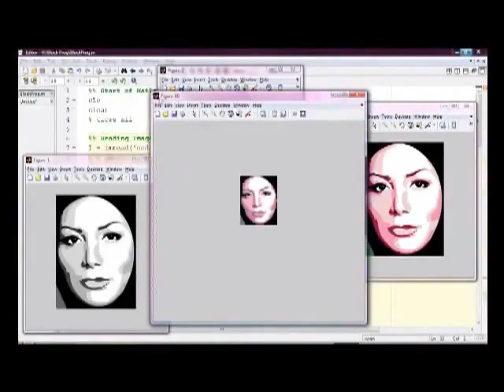World largets image of Iranian Neda Agha-Soltan created at TAMU - U.S. Texas 21 June 2010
Image of Neda Agha- Soltan created of 1575 pieces of paper in five different colours.

This image, the largets ever created of Neda, were done by Green students at Texas A&M University in U.S.